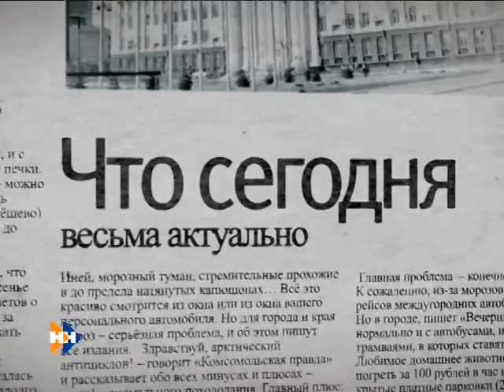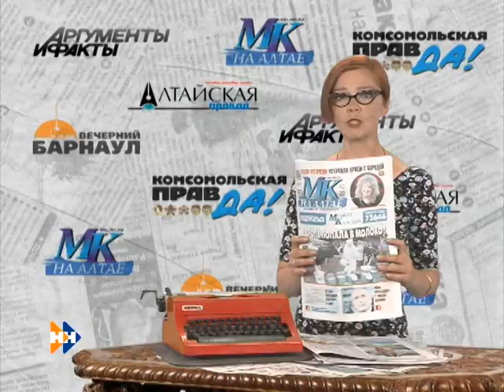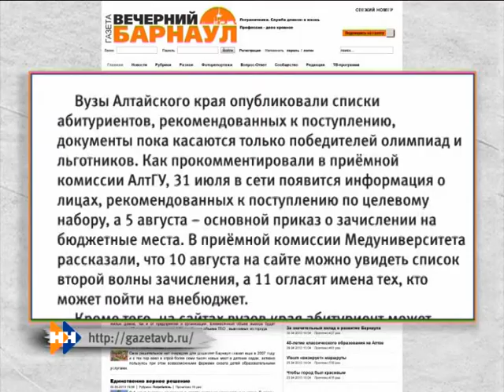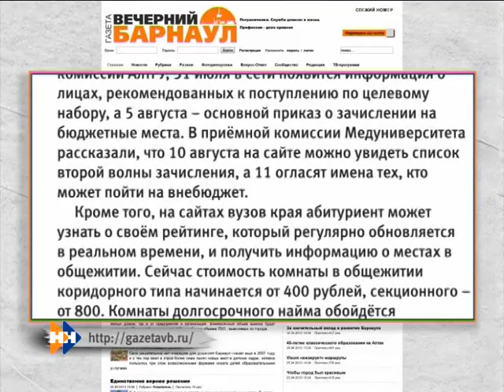Нам пишут 30.07.14 (16+)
В краевой прессе сегодня можно прочитать инфу о Сергее Безрукове на Алтае, экспозиции художницы Юлии Кикоть, первой церемонии помолвки и о второй волне зачисления в ВУЗы.